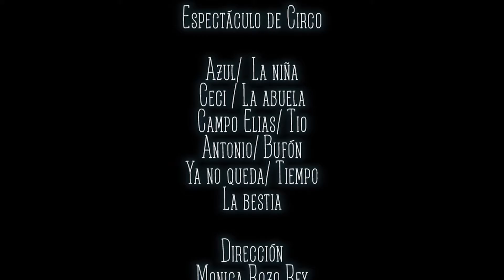ESPECTACULO DE CIRCO